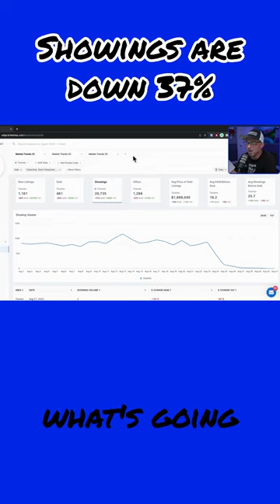Real Estate Market Stats: Decrease In Listings And Showings In Toronto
"Just booked showings for Toronto's real estate market and the stats are eye-opening!